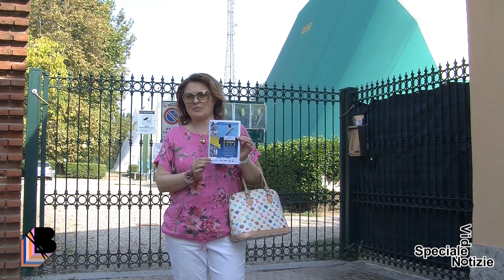Un invito da.... Nicoletta Guerriero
Un invito particolare all'evento del 3 e 4 ottobre 2020